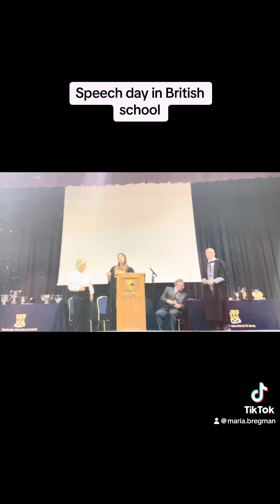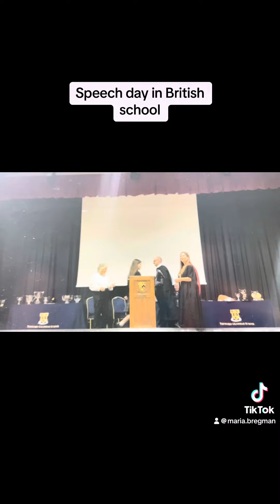5 July 2024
Speech Day in British School britishschool ukschool british school speech mariabregman uk secondaryschool primeryschool 9m